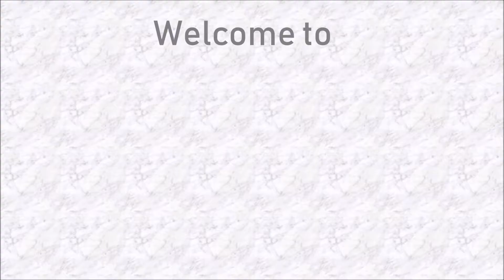TRUE Confessions...of a recent graduate! | TheFortitudeFix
I just finished school and I have some confessions to get off my chest!!

Until next time, remember to always fill your cup

Pintrest: @TheFortitudeFix